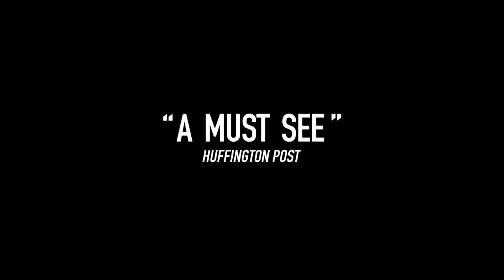En attendant les hirondelles | Karim Moussaoui | Trailer | D'A 2018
EN ATTENDANT LES HIRONDELLES
Director: Karim Moussaoui
Intèrprets: Mohamed Djouhri, Mehdi Ramdani, Hania Amar, Hassan Kachach, Aure Atika

França, Algèria, Alemanya, Qatar, 2017